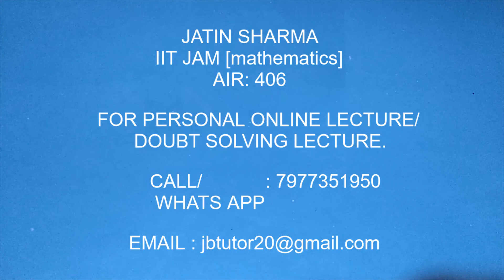mathematical logic Ex 1.4 Q3 class 12 | without using truth tables show that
videos to Watch before watching this videos:

About this Video:
This is the chapter of  Maharashtra Boards of class 12 (HSC).

                    Personal Online Teaching:
This is JATIN SHARMA.I Had Scored All India Rank-406 in IIT JAM MATHEMATICS.
I also Teach to degree students.If you want to clear any concept or solve any doubts you can contact on WhatsApp and Gmail.

About This Channel:
In this Channel i will teaching you class 10(SSC) and class 12(HSC) Mathematics.